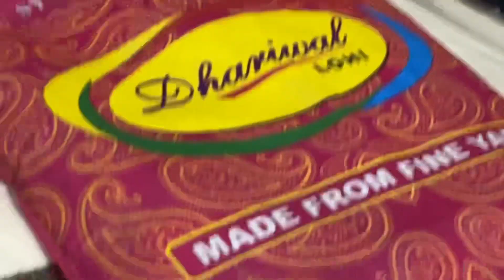Shawls | stoles | Lohi gents/ladies wholesale variety special collection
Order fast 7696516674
Br krishna shawls Mochpura bazar ldh
141008